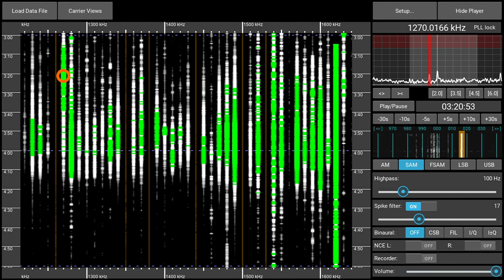1270AM CJCB Sydney (NS), Canada - received 2024-04-13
Got a very clear signal from CJCB on that day. Recorded with a Perseus SDR and a Megaloop FX magnetic loop antenna in a Munich suburb.